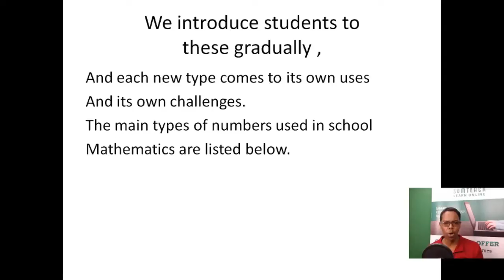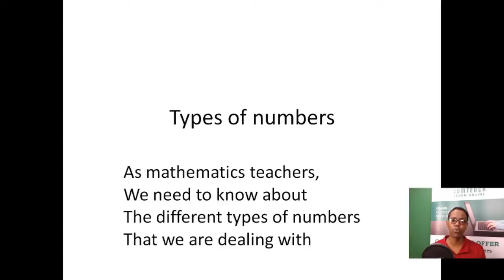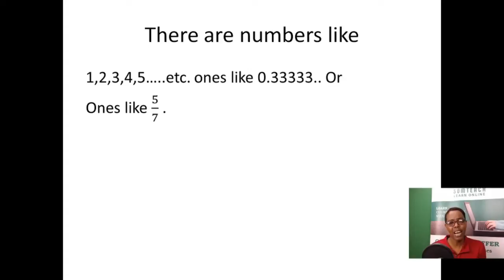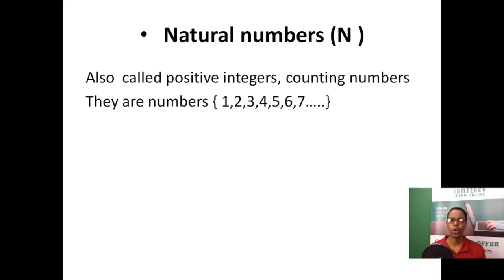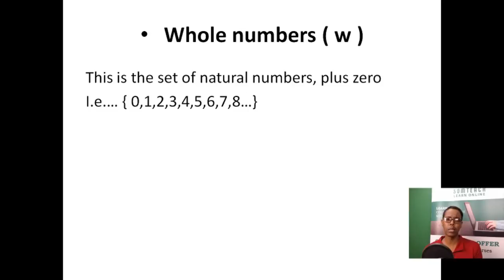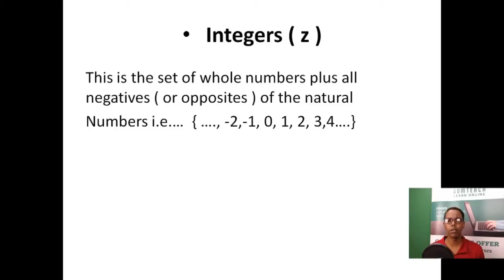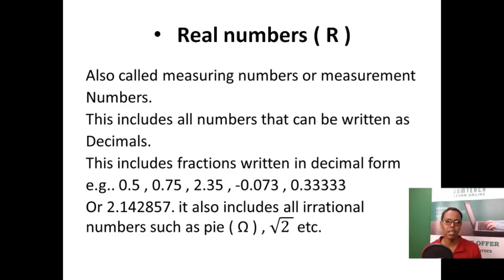Math Lesson 4 for primary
waa casharkii  4-aad ee Xisaabta  Ustaad Safaari Maxamed Nuur
ka faaideysi wacan , wuxuuna ka hadlayaa  tirooyinka  numbering